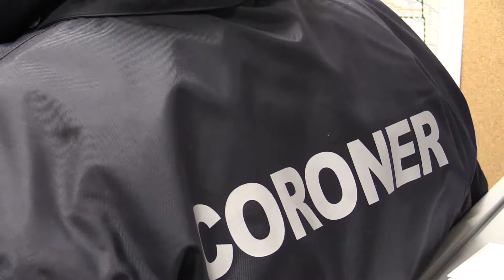Community coroners filling in the gaps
In this video from 2016, then-Chief Coroner Kent Stewart speaks about the role of the community coroner. The references he makes in regards to number of community coroners are no longer up to date. The province now has roughly 85 community coroners.